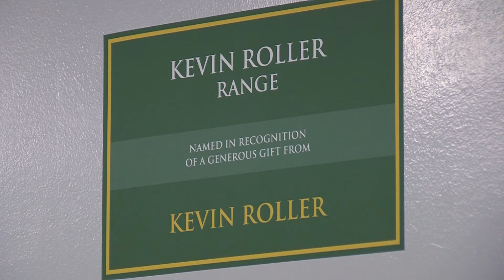MSSU Golf Team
Missouri Southern golfers Jonathan Sanchez (sophomore from Bentonville, AR), Ben Epperly (junior from West Des Moines, IA), Madison Saenz (junior from El Paso, TX) and Hannah Torres (sophomore from Oklahoma City , OK) talk about the new Wheeler Indoor Golf Facility - which is located on the first floor of the facility that also houses the university's Indoor Olympic Pool and Racquetball Courts.